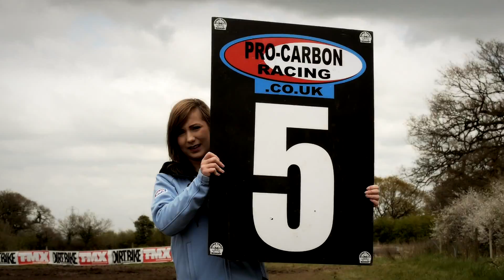Moto X Dominator's - GT Cup Mx Round 3 Warmingham Motocross 2014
Moto X Dominator's - GT Cup Mx Round 3, 2014. Film By Jason Kirby. Needing every square inch of paddock space the combined and impressive masses of the GT Cup gathered last weekend at the Warmington Lane venue in Cheshire.

This was round three of seven, and with the expansive circuit a might slippery on top to begin with the adults had the pleasure of laying down the initial racing lines.

Following qualification first racing blood went to Daniel Maxey as he completely dominated the

opening British Championship clubman heat. Ben Harrison impressed in second as series leader Rob Wood ran in with a third. Over the course of the two day event Maxey carried his unstoppable form eventually taking home a glorious maximum points score. In heats two, three, and four Wood upped his game with three seconds, and ultimately second overall was his prize. Harrison was never lower than race third and he claimed section bronze as Junior Thomas edged out Jake Preston for weekend fourth.

There was yet more conclusive domination in the Under 23′s as Carlton Husband ran riot racking up three scorching wins, but this time tempered with a first race DNF. Spectacular action from Husband but he had to settle for sixth overall as Alfie Smith nailed the weekend victory taking second in all four encounters. Ashley Smith with a hard charging determined show deservedly won the days opener -- this after Husband went missing, and Ashley Smith went on to take podium second going 1-3-5-3. It was a likewise gutsy show coming from Ben Putnam (3-4-4-5) which rewarded him with third overall but all things considered there was little to choose between Putnam and fourth overall man George Clarke.

Continuing the theme of domination arguably the best show at round three came from Jack Brunel as he piloted his Yamaha to five jaw dropping wins in the 125cc smoker class. With this section noted for its total competitiveness the second place finishes got shared out, Fraser Curtis, Rob Yates and Jim Davies grabbed one each and Henry Williams finished with a flying Sunday 2-2. A disastrous day one however left Williams in sixth overall, Michael Ellis rode his socks off at times for overall fifth, and Rob Yates was always in with a good shout for third. It was Fraser Curtis however with another never say die weekend who grabbed podium third as Davies in the runners up spot stretched his series lead going 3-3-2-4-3.

By complete contrast in the Youth MXY2 Lites no such domination about as Kyle Lane won heat one. Tony Saunders triumphed in heat two, Ethan Gatenby sizzled best third time around as Saunders won again in race four. Henry Siddiqui took his new Yamaha ride to victory in race five and all added up it meant section leader Saunders had extended his series advantage. Kyle Lane got his championship back on track with a well deserved second overall as Gatenby impressed again in third overall. The most improved performance came from fourth overall and top qualifier Charlie Putnam.

In the b/w 85′s a new championship leader emerged as victory in heats two three and four, helped Harry Kimber secure his second overall win. Harry Pritchard claimed the race win in heat five but even with Kimber faltering down in seventh Pritchard had to be content with second overall. Another rattling good show from Pritchard going 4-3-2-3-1 and he holds series second. Tommy Lockhart and Ethan Winchester battled hard for section third with Winchester winning a close fought opening gambit featuring the pair. But disappointing results in heats two and five meant fourth overall for Winchester as Lockhart made third with three ripping seconds on his card.

Moving on to the s/w 85′s and here only Tyler Rowe managed to dent the runaway armour of Calum Mitchell. Rowe nailed a terrific win second time around but otherwise this was a proper Michell mauling as he won four from five. Tommy Clarke was super consistent all weekend and with three seconds and two thirds he finished in section silver. Ryan Tanner hit third overall with one second as best and he was always in the picture too.

In the EHR 65′s domination was hardly the word to fully justify as Eddie Jay Wade not only won all five in champion fashion but was also capable of gapping the field by an embarrassing margin at times. Louie Kessell apart from a slight slip up in race four was totally solid making second place his very own as Charlie Heyman turned in his best of the year thus far grabbing third overall.